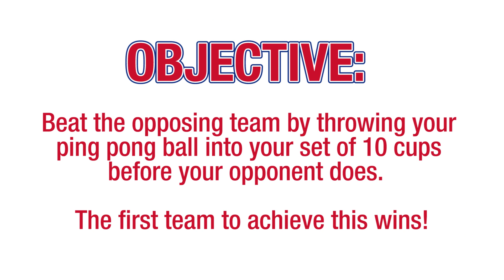How to Play Vert Pong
This is a short video of how to play Vert Pong (vertical beer pong, but much more fun!  to order one.  Tell your friends!  They will thank you.